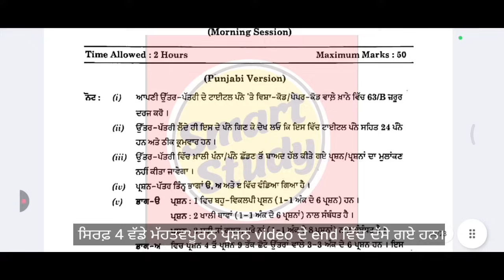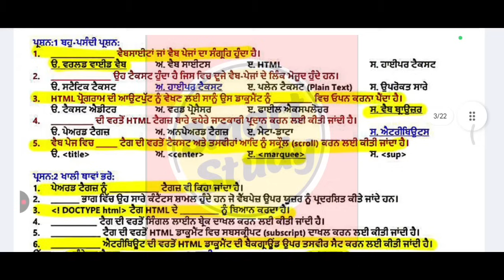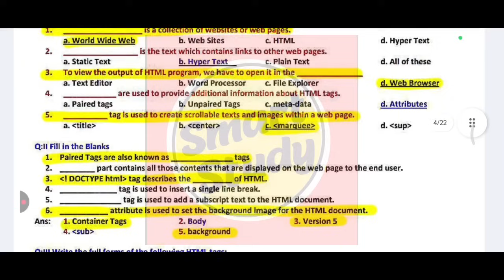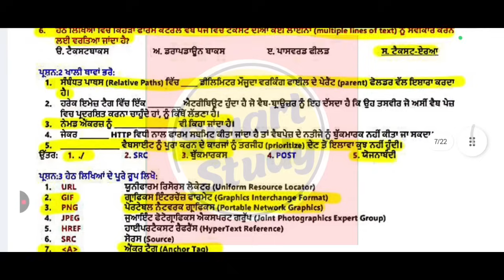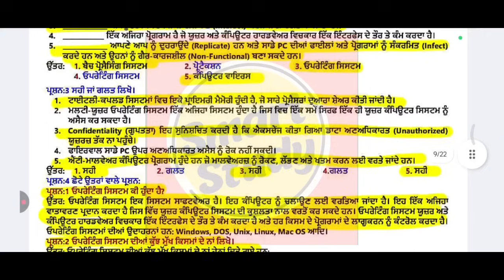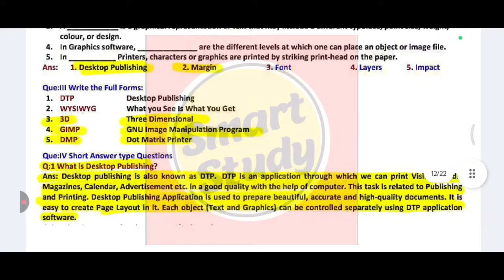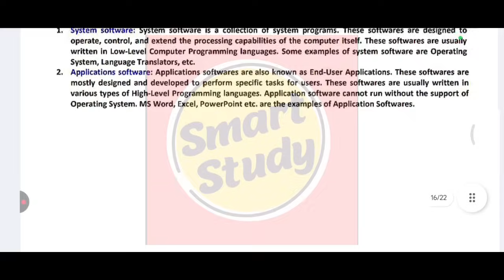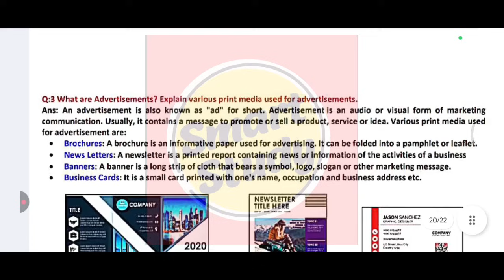Class 10th। Computer Science Final Paper। March 2025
Class 10th। Computer Science Pre Board Paper। Punjab School Education Board
Smart study